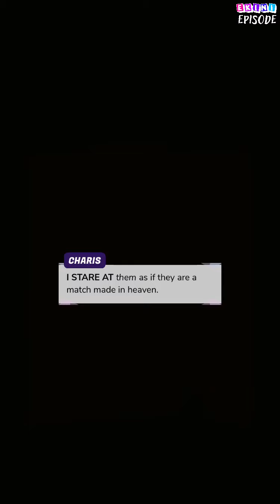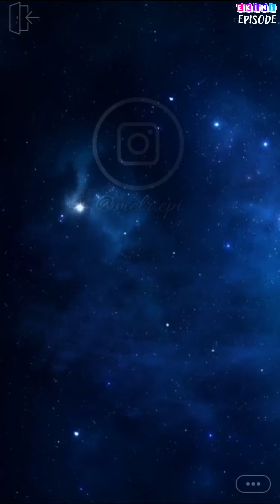Melancholic Love - Episode 5 | Episode Choose Your Story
"Even prissy princesses ought to pick a dance with the devil once."

Credit: mel
Author's IG: @melr.epi